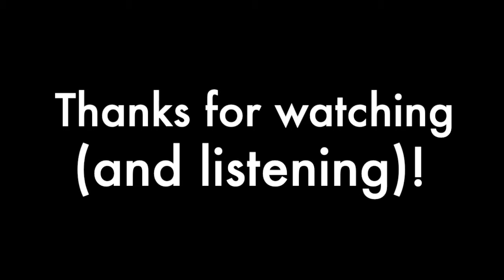"Honey, You're Wearing a Bathrobe" Scene (Reimagined Score)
I rewrote the score to practice the skills of film composition. Feedback is welcome!